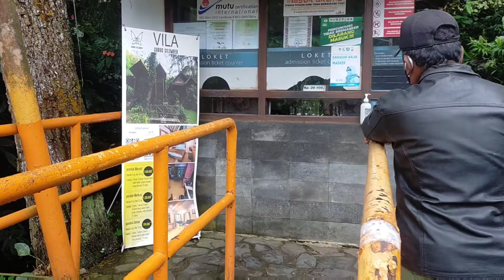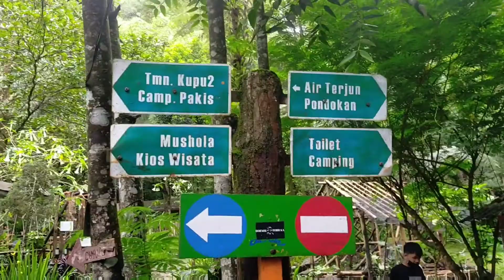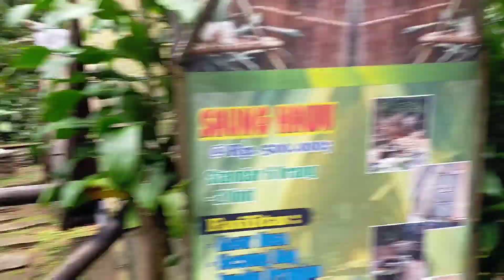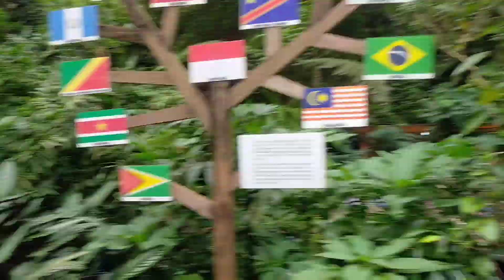Curug Cilember 7 | tempat wisata air terjun di Bogor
curug cilember bogor,curug cilember 7,curug cilember cisarua,curug cilember bogor jawa barat, Curug Cilember 7 berada di sebelum puncak Bogor Jawa barat,ada 7 Curug dan bagus buat camp bersama keluarga.